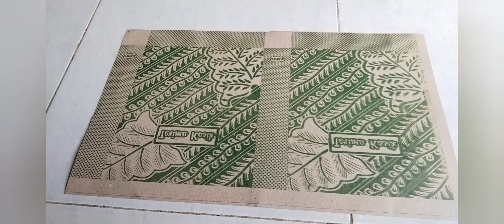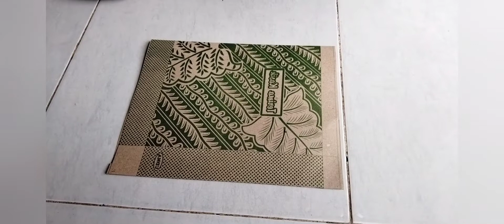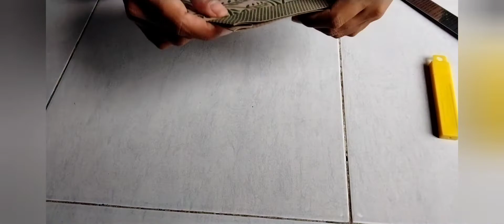cara membuat tas kertas batik ll simple make paperbag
tas kertas batik dapat membuat produk menjadi elegan dan go green